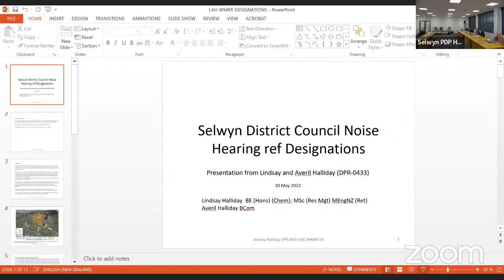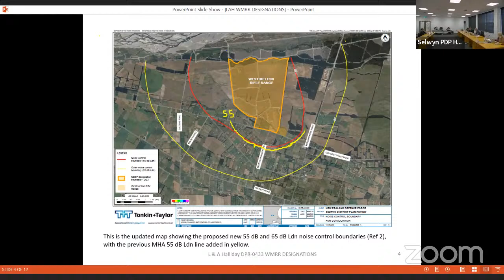Hearing 29: Designations - 10 May 2022 Proposed Selwyn District Plan Hearing